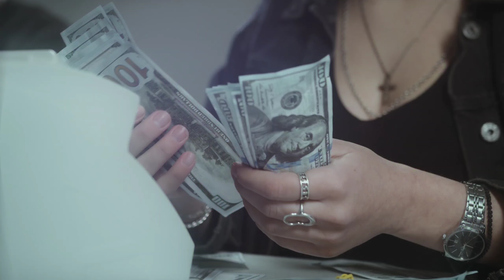Tension between america and china| war due toTaiwan | General Bajwa request to America for loan.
Asslum O Alikum ,
In This video I am going to tell you why the General Bawja of Pakistan asked for a loan from America .General Bajwa asked the US to pressurize IMF to provide loan  to Pakistan $1.2 billion immediately . General Bajwa should not take loan from America as it will endanger our security . In return, America will ask us to stay away from Russia and China . America also demand airbases to pakistan for  spy on Iran and China . A third war between the U.S. and China Start due to Taiwan .if Nancy Pelosi completes the visit Taiwan . Because china says it is against his on china policy .

# war america and china
# Taiwan
# Bajwa

.and .